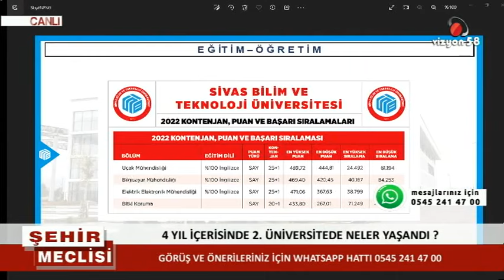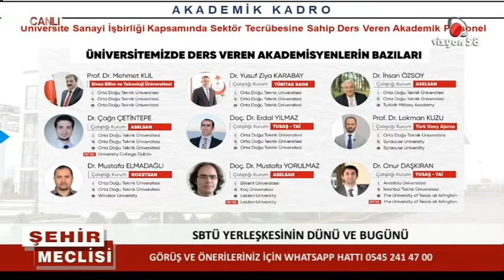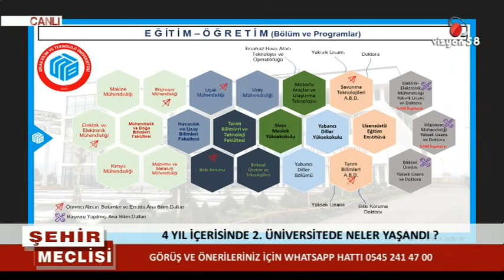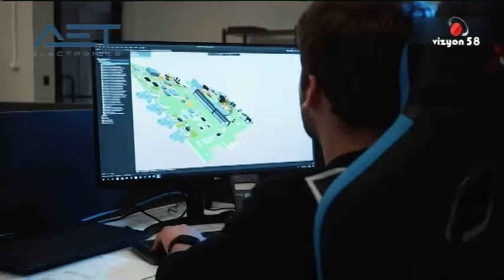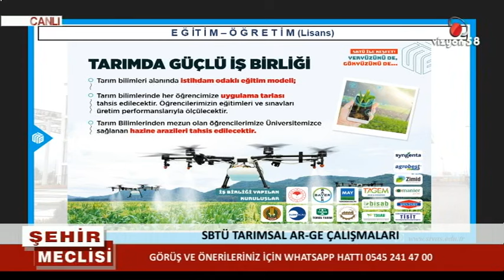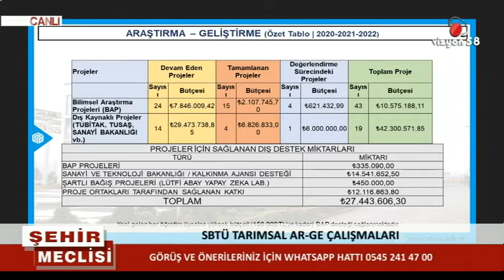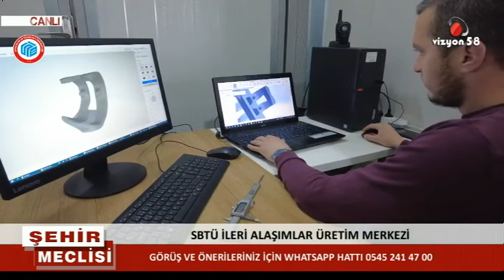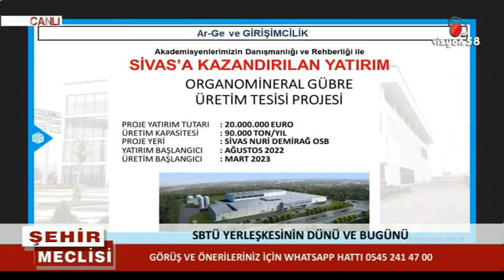01 12 2022 ŞEHİR MECLİSİ PROGRAM KONUĞU SİVAS BİLİM VE TEKNOLOJİ ÜNİ. REKTÖRÜ PROF. DR. MEHMET KUL;